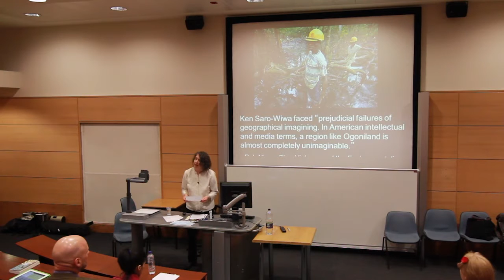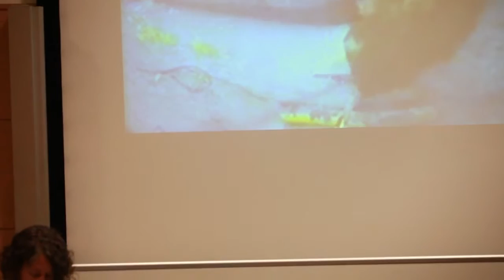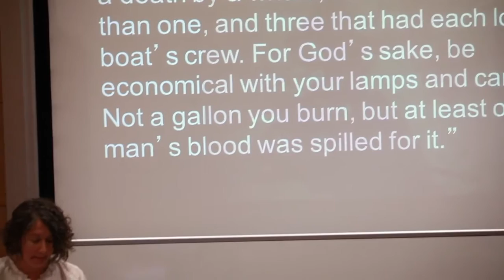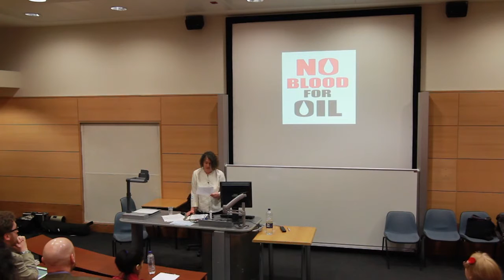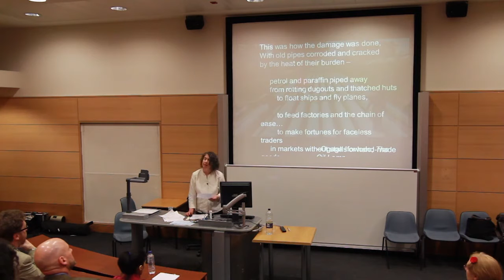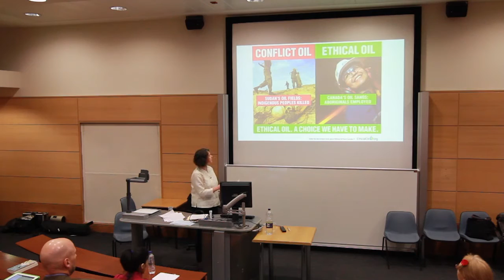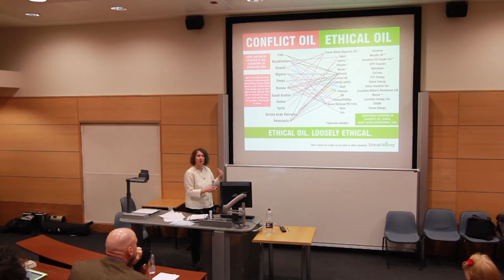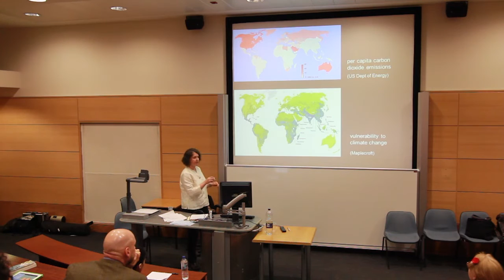MMU Guest Lecture (2013): Jennifer Wenzel 'Reading for the Planet"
Lecture Title: 'Reading for the Planet: World Literature and Environmental Crisis'

Jennifer Wenzel is an associate professor of English at the University of Michigan. Her book, Bulletproof: Afterlives of Anti-colonial Prophecy in South Africa and Beyond, published by Chicago and KwaZulu-Natal in 2009, was awarded Honorable Mention for the Perkins Prize by the International Society for the Study of Narrative. She has published essays on postcolonial theory, memory studies, ecocriticism, postconsumerism, petrocultures, and African and South Asian literatures, and is currently at work on a book manuscript entitled “Reading for the Planet: World Literature and Environmental Crisis.” She is also co-editing a book, “Fueling Culture: Energy, History, Theory,” with Imre Szeman and Patricia Yaeger, under contract with Fordham University Press.

Jennifer Wenzel:
"In this lecture, I examine the intersections of three kinds of questions: about literature and culture, about nature and environment, and about imperialism and globalization. I’m interested in how different genres, narrative strategies, and other formal aspects of literary texts help to make the experience of environmental injustice imaginable—and, perhaps more importantly, unimaginable—across vast geographic, historical and experiential divides. Using the idea of “un-imagining” in the transitive, active sense of a process that makes things happen, I suggest that our dominant narrative modes for imagining the future are inadequate for apprehending contemporary environmental and energy challenges, particularly in terms of socioeconomic inequality, human rights, and intergenerational justice. Once-imagined futures, I argue, risk leaving other futures unimagined."